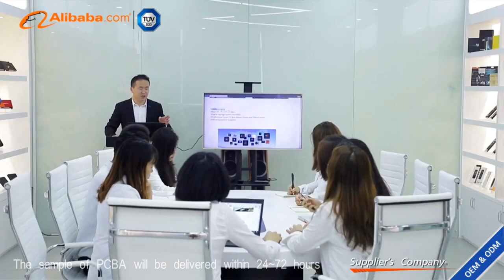Topleo Company Android TV box Manufacturer Alibaba TUV Certified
Topleo provides turnkey solution for your All customization electronic
Specialized on TV BOX OEM/ODM Solution
Topleo manufacturer professional high-tech enterprise with  independent R&D,production lines,marketing,after services department,10000 Square-meter factory,200 workers on production line,can supply the output 400000 devices monthly.